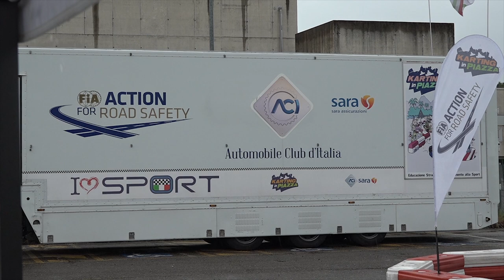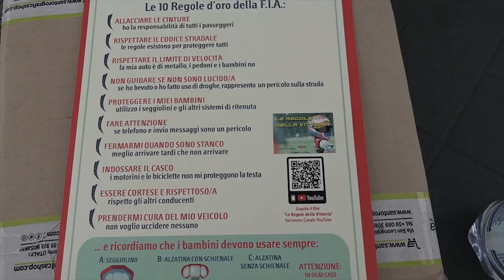"Karting in piazza 2023", ad Arezzo tornano le lezioni di sicurezza stradale ai bimbi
Alla guida di kart elettrici per avvicinare i più piccoli ai temi dell'educazione e alla sicurezza stradale in modo originale, interattivo e soprattutto divertente.
E' tornata così ad Arezzo l'iniziativa promossa da Aci, Karting in piazza” dedicato ai bambini dai 6 ai 10 anni.